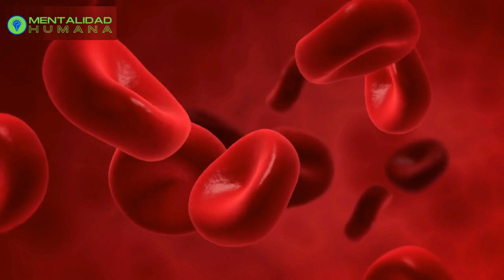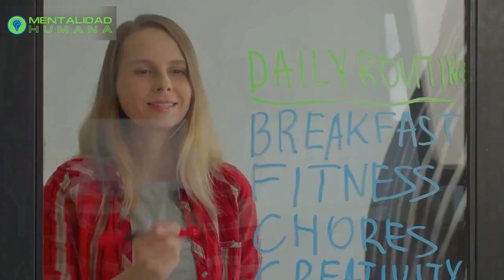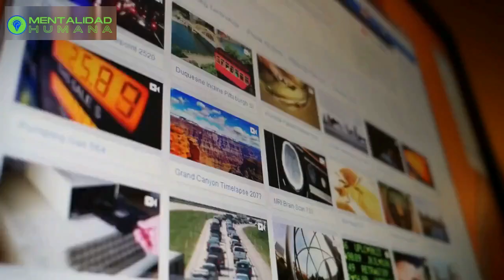👉 10 HÁBITOS Cotidianos que AGOTAN tu ENERGÍA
¿Sientes que tu energía se gasta rápidamente durante el día sin obtener nada a cambio? ¿Te sientes cansado sin razón aparente? ¿Estás buscando una forma de aumentar tu energía y lograr mucho más?

En este video te mostraré exactamente cómo puedes hacerlo. Descubrirás los hábitos cotidianos que pueden estar robando tu energía sin que te des cuenta. Te mostraré cómo puedes evitar esos hábitos y dejar de desperdiciar tu energía.

Aprenderás cómo puedes optimizar tu estilo de vida para aumentar tu nivel de energía. Comenzarás a tomar mejores decisiones, como elegir mejores alimentos, descansar más y programar mejor tu tiempo. Aprenderás cómo reducir la cantidad de estrés en tu vida y cómo mejorar tus relaciones.

Descubrirás cómo puedes implementar estas estrategias en tu día a día para aumentar la energía que tienes y obtener más productividad.

No hay nada más motivador que tener energía para hacer las cosas que amas. Si te sientes agotado y desanimado, este video te mostrará exactamente cómo puedes recuperar tu energía y volver a vivir una vida llena de energía. ¡No esperes más, mira este video ahora!